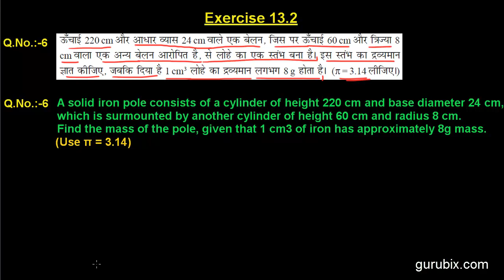Hindi : Ex 13.2 : Q.6 : A solid iron pole consists of a cylinder... Ch 13 | Math for Class X CBSE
In this video, we have solved the question "A solid iron pole consists of a cylinder of height 220 cm and base diameter 24 cm, which is surmounted by another cylinder of height 60 cm and radius 8 cm. Find the mass of the pole, given that 1 cm3 of iron has approximately 8g mass. (Use π = 3.14)"